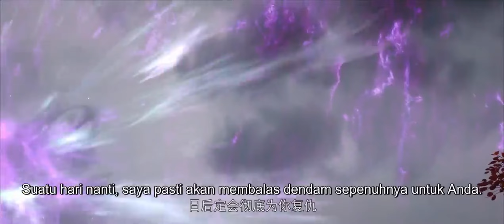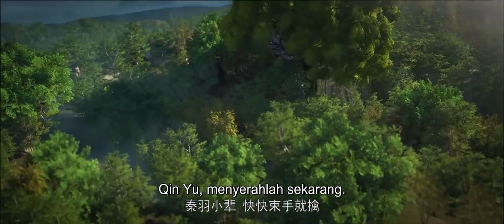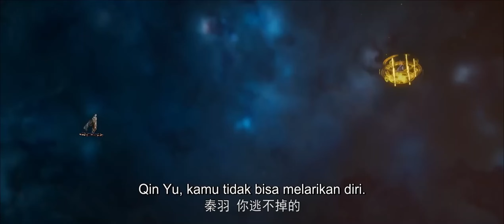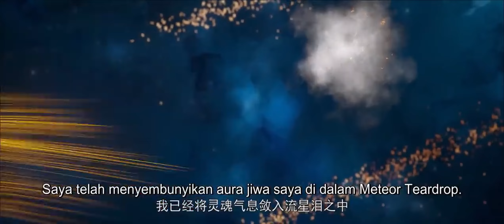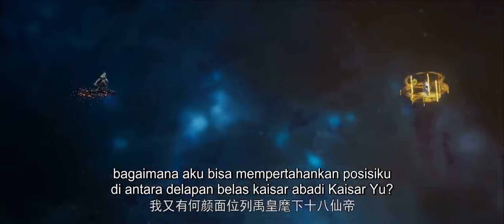🌟INDOSUB | Stellar Transformations S5 EP 07 | Yuewen Animation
🔥INDOSUB【Stellar Transformations】| Animasi Yuewen Indonesia

【Sinopsis】Qin Yu, protagonis cerita, Qin Yu, yang lahir di kelas atas karena ketidakmampuannya untuk menumbuhkan kekuatan internalnya, ayahnya menempatkannya di Vila Gunung Yunwu. Untuk mendapatkan perhatian dan perawatan ayahnya, ia memilih untuk memupuk kerja keras penderitaan. Oleh Zhao Yunxing sebagai guru, ia membuka latihan eksternal yang sulit. Dari tangan pencuri kuda, ia menyelamatkan permainan masa kecilnya dengan Tieshan dan Iron Otaru. Darah dan emosinya yang sebenarnya bergerak ke langit dan bumi, dan bintang-bintang jatuh ke air mata dan bergabung ke dalam tubuhnya. Sudah ditakdirkan bahwa nasib biasa seperti kupu-kupu yang rusak. Dia bukan lagi ikan, tapi naga! Bagian atas sembilan hari disebut Zun, dipimpin oleh Huang Quan.